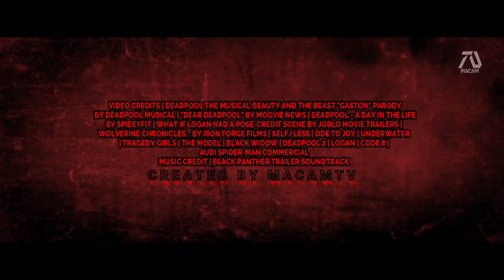DEADPOOL 3 Trailer #2 (HD) Ryan Reynolds, Hugh Jackman | Wolverine Returns | Fan Made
Wade Wilson mourne the lost of his hero Wolverine. Meanwhile a new force has taken the city by storm. Bringing new faces and challenges than ever before. Deadpool later meets an interesting new friend.

Danielle Moore
Nazzaria Grendanin
Jazmyn
Lynn Queen
James Johnson

MacamTV YouTube Channel's purpose is to create edit videos for true fans. For those looking for the real thing, its not a mistake you got here. It means that you are one of the die hard fans that want to see this dream come true. Together we can make make this DREAM into REALITY.

Editing Details:

It was challenging to create a story for this dream trailer because of the lack of news about the film. Deadpool 3 however had rumors such as the Task Master may appear, so I thought why not add him with clips from Black Widow film. Then I simply had fun with Wolverine by putting him in the beginning with WHAT IF LOGAN HAD A POSE_CREDIT SCENE by JOBLO MOVIE TRAILERS.

My favorite part was the last scene before the title, when Wolverine (clip from Logan) was in the bar then Deadpool sneaked in to get the unicorn stuff toy. I thought that was a great connection from the Deadpool musical parody. The first introduction of Taskmaster had to be good, so I made Deadpool shoot him then Taskmaster uses shield to protect himself.

"We offer man...more...potential" line from Self/Less I connected with a scene with Deadpool working out footage by Spideyfit. Then we get to be introduced to Taskmaster watching Deadpool workout. Then in the end I wanted to bring a little personal touch by bringing in Spider-Man. The second time I've made this crossover since the Spider-Man 3 Dream Trailer. I thought the music choice was great with Terminator trailer soundtrack.

VIDEO CREDITS | DEADPOOL THE MUSICAL BEAUTY AND THE BEAST "GASTON" PARODY BY DEADPOOL MUSICAL | "DEAR DEADPOOL" BY MOOVIE NEWS | DEADPOOL - A DAY IN THE LIFE BY SPIDEYFIT | WHAT IF LOGAN HAD A POSE-CREDIT SCENE BY JOBLO MOVIE TRAILERS | WOLVERINE CHRONICLES... BY IRON FORGE FILMS | SELF/LESS | ODE TO JOY | UNDERWATER | TRAGEDY GIRLS | THE MODEL | BLACK WIDOW | DEADPOOL 2 | LOGAN | CODE 8 | AUDI SPIDER-MAN COMMERCIAL
MUSIC CREDIT | BLACK PANTHER TRAILER SOUNDTRACK